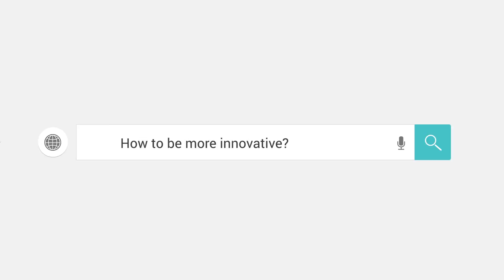Want to be more innovative?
Visit Ajjuliani.com to get the "Innovative Teaching Toolbox" for free and join 30,000+ educators who are innovating in their classrooms and schools.